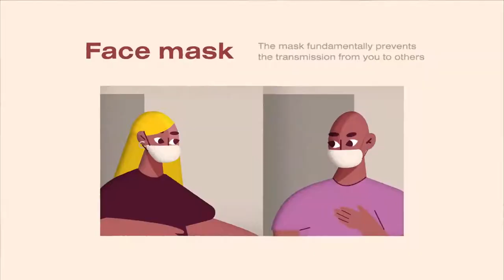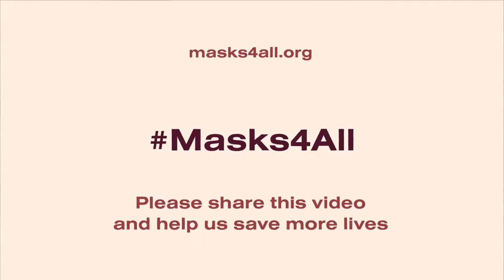How to Significantly Slow Coronavirus Masks4All1080P HD 1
EDIT: Big news! WHO is changing its position about face masks. Now, our video and recommendation are both in alignment with the official WHO opinion

Here is the source data of the video for download

EDIT: We have added a new and urgent message from the Minister of Health of the Czech Republic for other health ministers and governments Please, share and help us to save lives around the world.

Masks4All: "I protect you, you protect me."

3) A list of 33 studies confirming the effect of masks (many thanks to @Jeremy Howard ) + Jeremy's amazing video
4) The whole story of how we changed one country, Czechia, in 3 just days
5) Full set of protective recommendations from our expert team to the public

Scientific Studies
- "We conclude that population-wide use of face masks could make an important contribution in delaying an influenza pandemic. Mask use also reduces the reproduction number, possibly even to levels sufficient for containing an influenza outbreak." Brienen, Nicole CJ, et al. "The effect of mask use on the spread of influenza during a pandemic." Risk Analysis: An International Journal 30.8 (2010): 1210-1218."
- "Any type of general mask use is likely to decrease viral exposure and infection risk on a population level, in spite of imperfect fit and imperfect adherence, personal respirators providing most protection." - van der Sande, M., Teunis, P., & Sabel, R. (2008). Professional and home-made face masks reduce exposure to respiratory infections among the general population. PLoS One, 3(7).
- Effectiveness of masks compared to respirators: Davies, A., Thompson, K. A., Giri, K., Kafatos, G., Walker, J., & Bennett, A. (2013). Testing the efficacy of homemade masks: would they protect in an influenza pandemic?. Disaster medicine and public health preparedness, 7(4), 413-418. PDF
- "However, during a severe pandemic when use of face masks might be greater, pandemic transmission in households could be reduced." MacIntyre, C. R., Cauchemez, S., Dwyer, D. E., Seale, H., Cheung, P., Browne, G., ... & Ferguson, N. (2009). Face mask use and control of respiratory virus transmission in households. Emerging infectious diseases, 15(2), 233.
Credits (everyone was working for free on this project):
- Authors: Petr Ludwig, Aneta Kernova
- The main actress: Aneta Kernova
- Camera: Lubomír Krupka
- Sound and postproduction: BeLoud Studios (Bojan Bojic)
- The venue: WeWork Prague

Ruu Ching
Caption authors (Japanese)
Shuuji TAKAHASHI Hisaharu Shima
Caption author (Gujarati)
Knowledge Valley
Caption author (Indonesian)
Reza Lesmana
Caption authors (Thai)
Tahn Sittiporn Pattaradilokrat
Category
Education
Licence